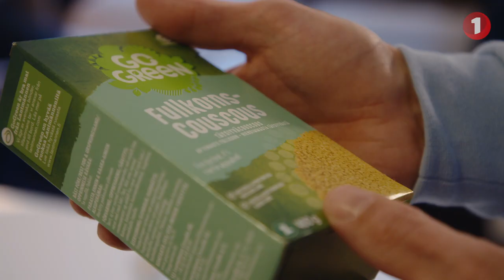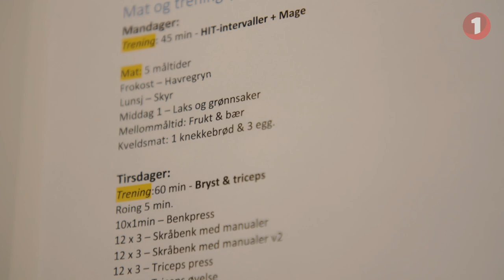Johans reise i eSerien - Episode 5 - Kostholdet skaper mestere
Johan tar med seg verdensmester Eldar Rønning hjem for å kokkelere! For å bli best må man også spise best. Her er tipsene fra Johan & Eldar.